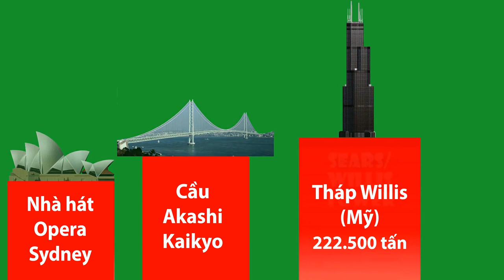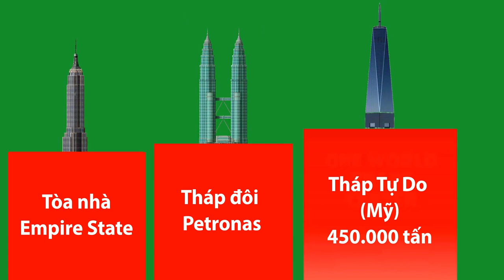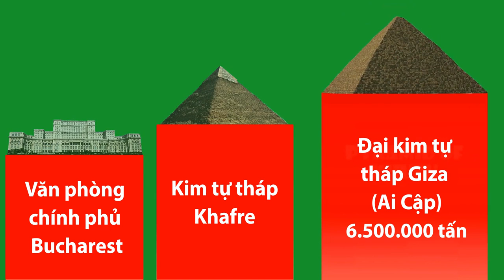So sánh những công trình nhân tạo nặng nhất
Fun fact: Các chuyên gia tin rằng, tượng Nhân Sư ban đầu có cái đầu sư tử, còn khuôn mặt con người chỉ được tạc lại sau này. Điều đó lý giải cho sự chênh lệch tỷ lệ giữa phần đầu nhỏ và thân hình đồ sộ của tượng.

╟KT11╟